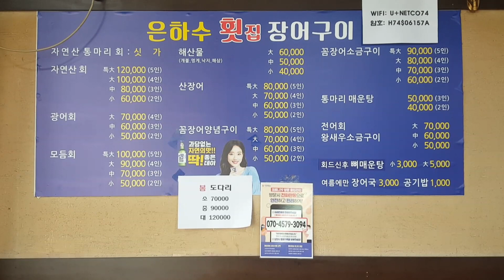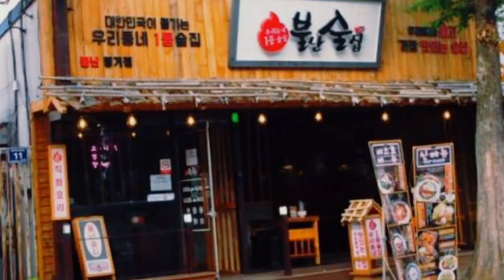1차는 진주 봉곡동 은하수 횟집에서 시작~낮부터 술 한잔 찐하게 했습니당!! (일상ㆍ먹방)^^♡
!!! 안녕하세요 빵이돌배TV 입니다 !!!
[Hello, this is Bread & Dolbae TV.]

녹화일 : 2022 . 5월 .

👉진주👈에 방문한 처남이들과
술 한 잔 찐하게 해봤습니당~🥰😍😘!!
ㆍ회&매운탕~소주주점~빵이가게~해장국ㆍ
(모든 음식점들은 호불호가 있기 마련입니당)
저희의 개인적인 입맛이기에 이 부분은
꼭!!!참고해 주시기 바랍니다용~🥰😍😘

구독 ♡ 좋아요
많이많이 부탁 드려요 ~^^

맛나고 재밌는 영상으로
자주 뵐께요 꾸~벅 !♡♡♡!

※ 문의 및 항의 ※
카톡 : dlsqo83